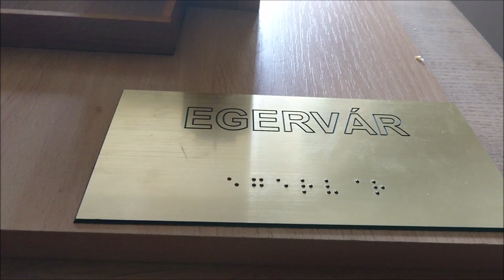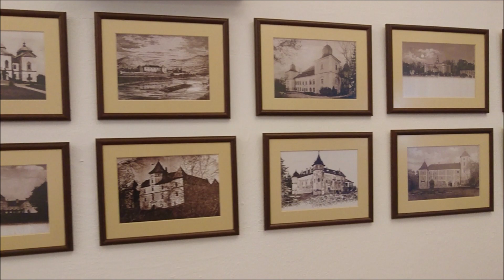Fedezzük fel ..., Zala megye, 2019.10.13., 2.rész, Egervári várkastély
Fedezzük fel ..., Zala megye
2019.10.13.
2.rész, Egervári várkastély